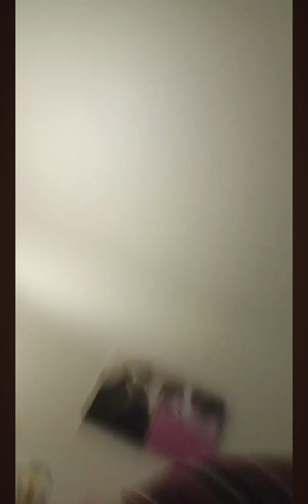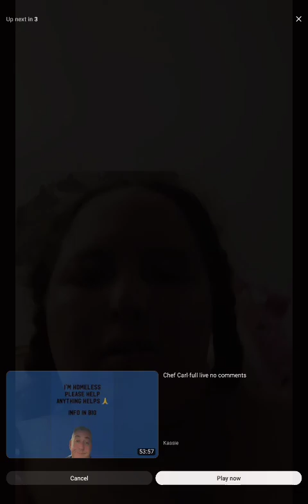09/17 Kimberly Peter's